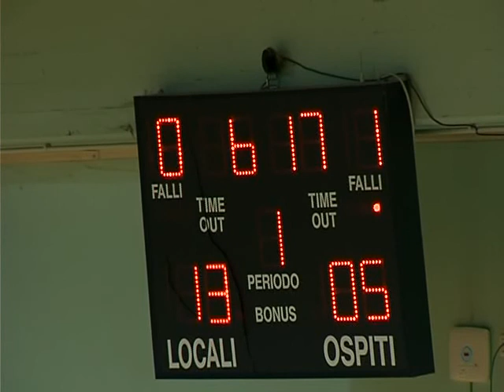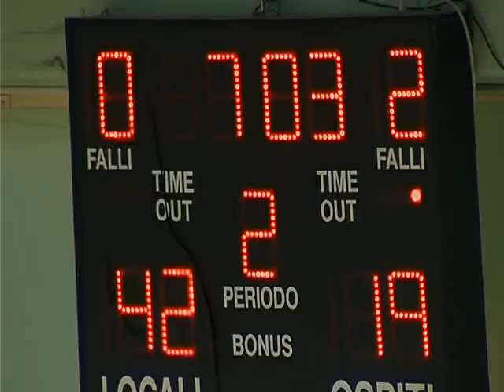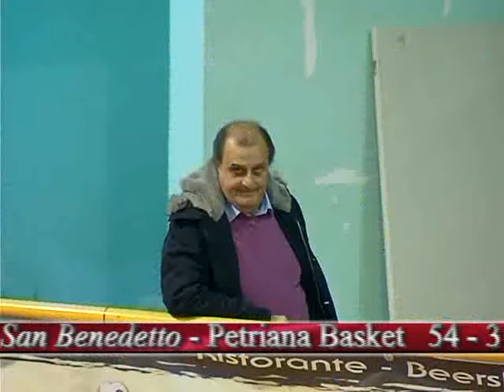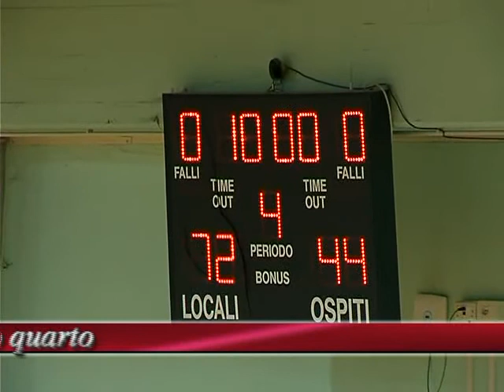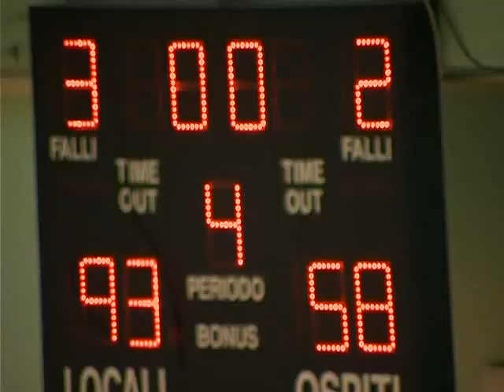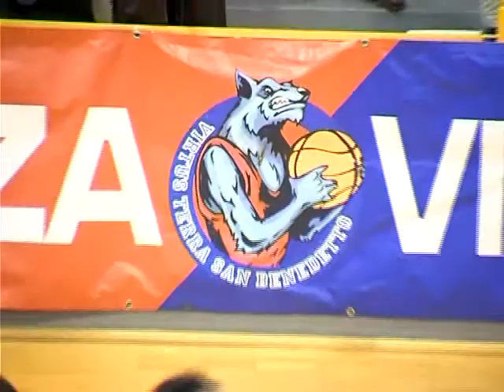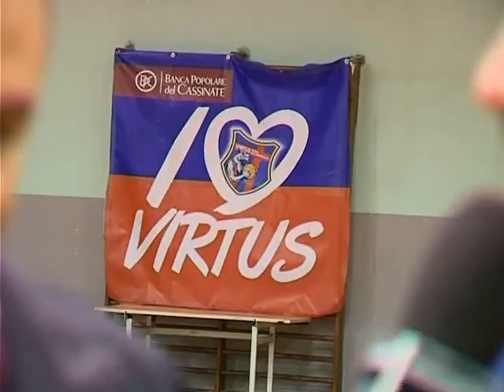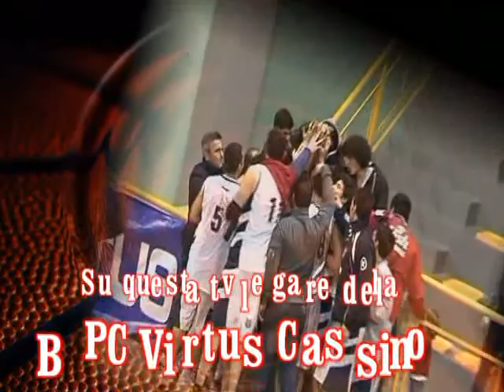Basket DNC: BPC Virtus Cassino Terra di San Benedetto - Petriana 30 nov 2013